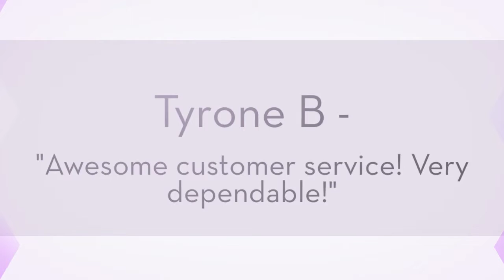Lake County Gutter Repair and Gutter Replacement, Grayslake Il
Lake County Gutter Repair Gutter Replacement. Are those heavy rains causing problems to your property? Is your yard getting ruined? Is your basement getting flooded? If so, KMK Residential Restorations Inc. Roofing & Siding. has the solution to your problem. Our experienced seamless-gutter installers are well trained to put in a very clean-cut and professional system that will direct the water away from your home.

Often times, colors are of the utmost importance. Because of this, we offer an extremely wide variety of gutter and downspout colors so that you can match your fascia, siding or any other accenting color on your home. All of our gutters systems are seamless with downspout locations wherever you prefer.